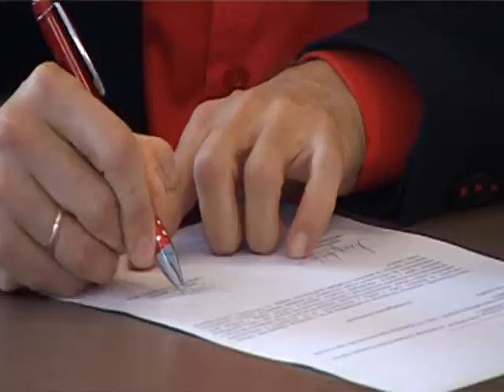TV5 - RAB Srbija i Nova mreža Srbije potpisali sporazum o saradnji